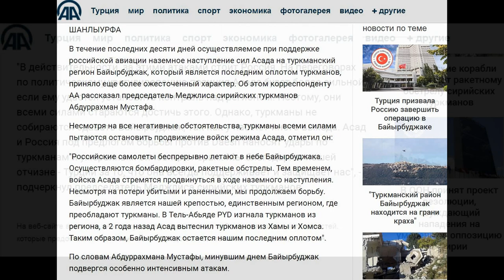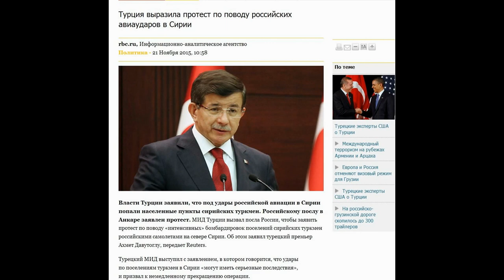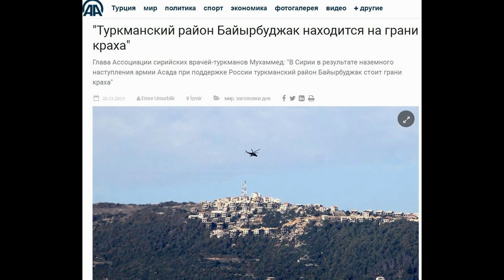Турция vs Россия: бомбежка туркменских сел в Сирии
бомбардировки поселений туркмен российскими Воздушно-космическими силами на севере Сирии вызвали протест официальной Анкары.

Сирийские туркмены, известные как сирийские турки, являются третьим по численности народом Сирии после арабов и курдов.